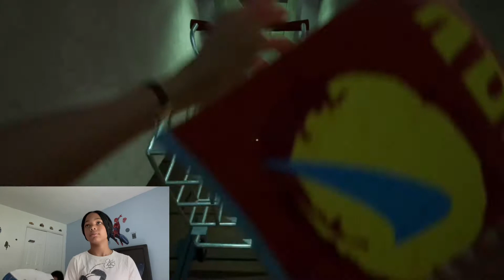THE NEIGHBOR SET US UP TO GO TO WALMART!! COMPLETE TORTURE!! 😰 the mannequin’s had no *MANNERS*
mart set us up in his new house to go grocery shopping.. check out this video to see what the mannequin’s told us!! 🤭 they were very rude until at the end of the video one of them helped us.. 😲😮